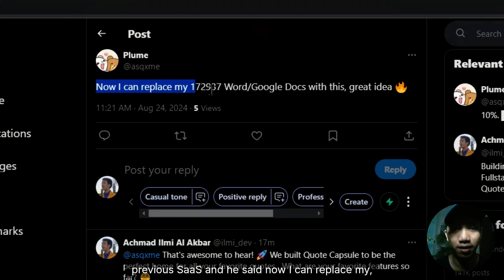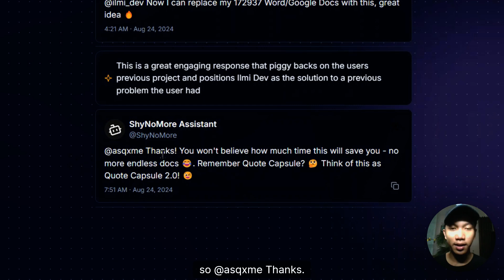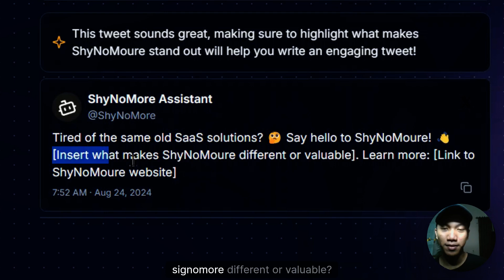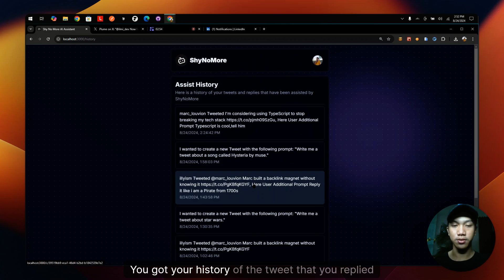Hello World! From ShyNoMore